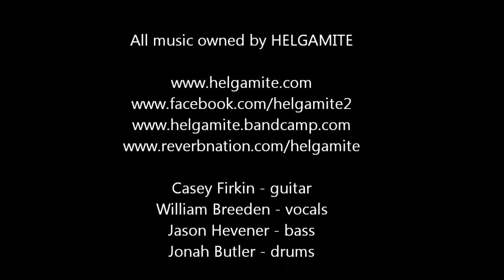Helgamite - The Apiarist